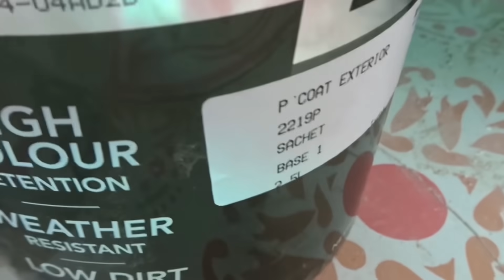RENOVASI RUMAH SEMPIT TYPE 24/33 M - MAU DI BIKIN APA YA? PART 27 | erghena mustika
" RUMAH, JANGAN TUNGGU LUAS UNTUK BISA NYAMAN "

PERMAPROOF:
Cat pelapis anti bocor, elastis untuk menahan kebocoran pada dak dan tembok, karpus, talang dan tembok samping rumah,  tahan terhadap perubahan cuaca, sinar matahari/uv, serta serangan jamur dan Lumut

PERMACOAT EXTERIOR:
Cat Tembok premium full acrylic untuk dinding luar
Menghasilkan warna warna yg tahan lama dan tidak mudah pudar
Tahan terhadap perubahan cuaca dan sinar uv dari matahari
Tingkat penyerapan debu rendah, sehingga dinding tidak mudah kotor

PERMACOAT MATTE FINISH:
Cat Tembok premium full acrylic untuk permukaan dinding di area exterior dan interior
Memiliki lapisan cat yang elastis sehingga dapat menutupi retak rambut pada dinding
Daya sebar luas dan daya tutup yang tinggi
Memberikan perlindungan terhadap serangan jamur dan lumut
Daya lekat bagus sehingga kotoran yang melekat pada dinding mudah di bersihkan

DECOLITH:
Cat tembok untuk dinding dalam dan plafon
Lapisan cat tidak mengapur
Tampilan warna cemerlang
Daya tutup optimal

DECOLUX CAT KAYU & BESI:
Cat Alkyd synthetic bermutu tinggi
Cepat kering
Lapisan cat sangat kilap
Tidak mudah pudar

PERMASEALER ALKALI RESISTING PRIMER:
Cat dasar berbahan dasar acrylic solvent based yang berfungsi untuk mengurangi serangan alkali dinding dan membantu untuk meratakan penyerapan cat pada permukaan dinding baru sehingga meningkatkan daya tutup dan daya sebar cat akhir
Dapat digunakan untuk dinding interior dan exterior yang terbuat dari beton, dan semen dan plesteran